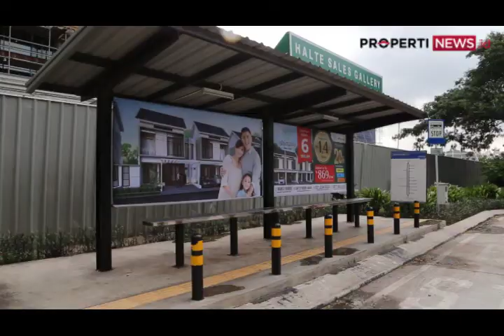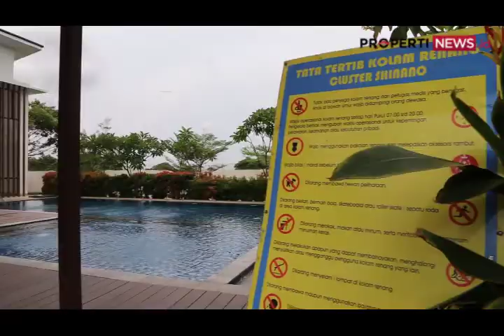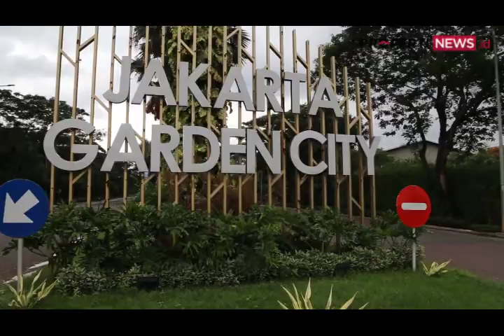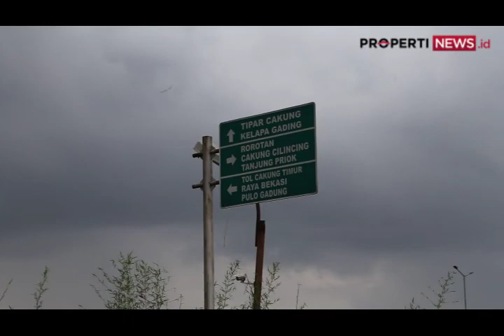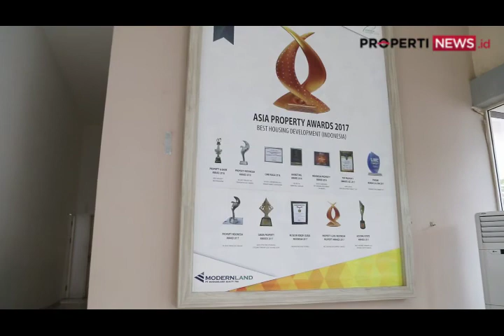BEDAH PROPERTI: Nikmati Kemudahan Hidup Memilih Hunian di Jakarta Garden City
Perumahan yang dikembangkan oleh PT. Modernland Tbk ini menjadi salah satu produk properti yang paling banyak dicari selama tahun 2020. Perumahan yang berdiri diatas lahan seluas 370 hektar dan mengusung konsep Eco Township menjadi favorit masyarakat.

Perumahan Jakarta Garden City menjadi kawasan hunian modern terbesar dan terlengkap di Jakarta Timur. Tidak hanya menawarkan kemegahan kawasan dan kemewahan unit, Jakarta Garden City juga menawarkan lingkungan tempat tinggal, investasi, rekreasi yang didukung oleh ruang terbuka hijau seluas 120 hektar. Selain itu, kemudahan akses juga menjadi pendukung utama dari perumahan Jakarta Garden City. Berbagai fasilitas transportasi seperti tol Jakarta Outer Ring Road (JORR), dan Tol dalam kota menjadi akses utama perumahan Jakarta Garden City.